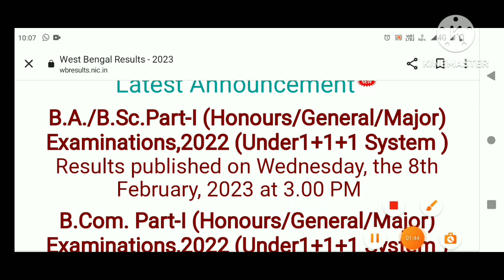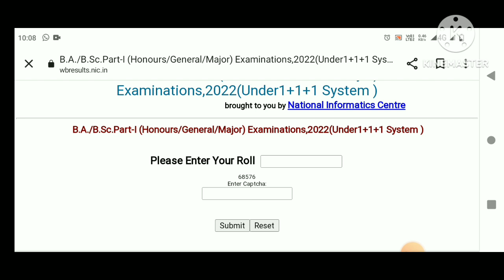How to check west bengal Madhyamik exam result in mobile | WB Madhyamik exam result check 2023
how to check west bengal madhyamik result 2023
how to check madhyamik result in mobile 2023
madhyamik result
how to check madhyamik 2023 result